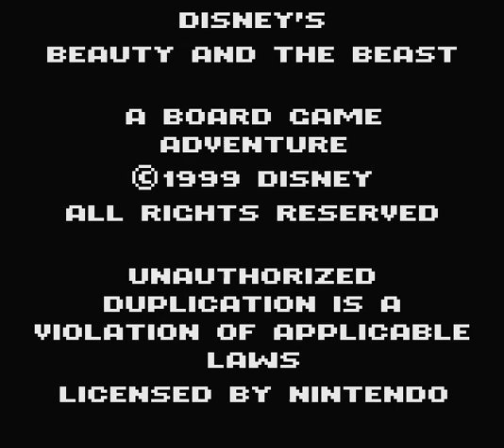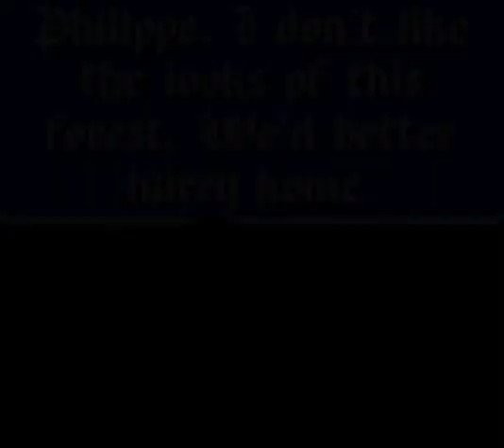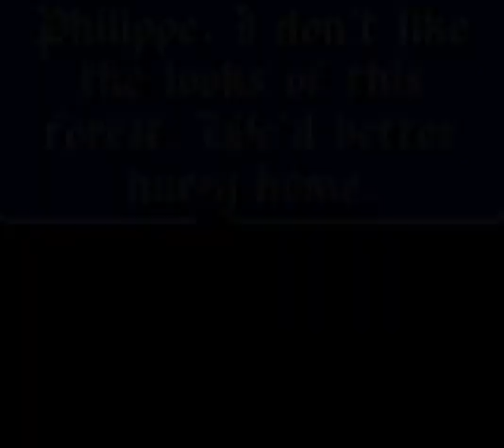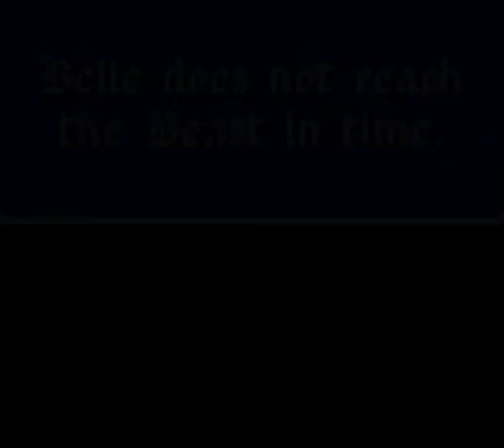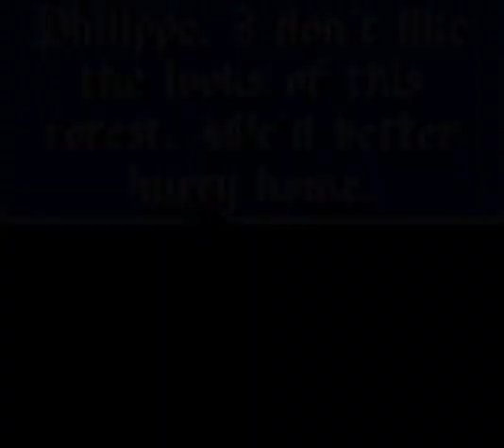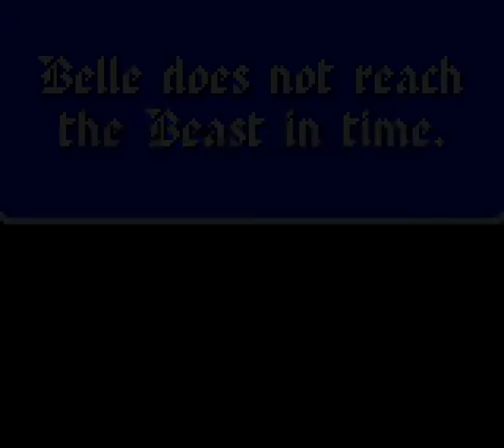Let's Play Beauty and the Beast: A Board Game Adventure Part 005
Bobo shows us all how well a grown man can lose at a game for children.